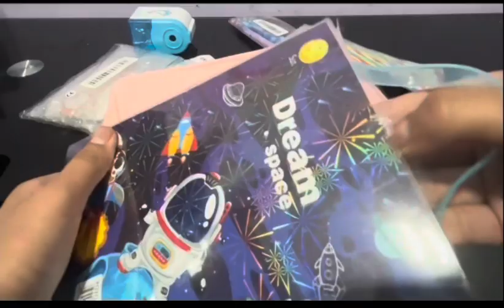BACK TO SCHOOL#packing my pencil case#fun#ASMR